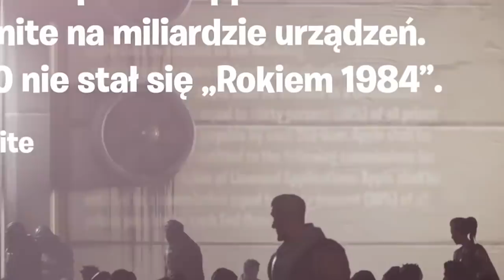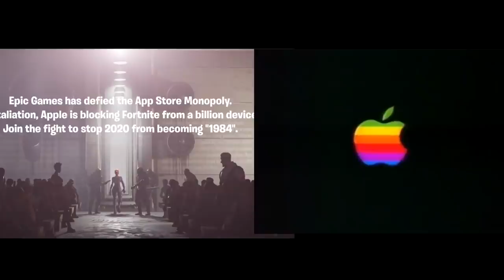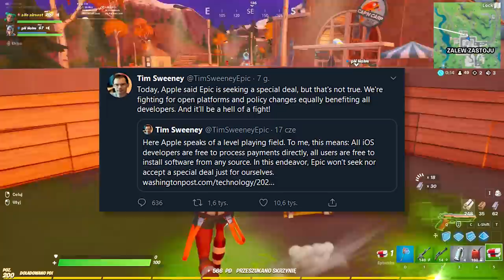Fortnite zostało *ZBANOWANE* (WYJAŚNIENIE)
♒ Źródełka:
• Informacje o FreeFortnite:
• Miniaturka inspirowana Ali-A

💡 Inne rzeczy, które mogą cię interesować:
⠀⠀• Gram na PC, a jego podzespoły to m.in.:
⠀⠀- Obudowa PC: Corsair Obsidian Series 500D RGB SE Premium
⠀⠀- Procek: Intel Core i9-9900K 8x 3.60GHz
⠀⠀- Chłodzenie Procka: Nzxt Kraken X72
⠀⠀- Karta Graficzna: RTX 2080Ti
⠀⠀- Płyta główna: MSI MEG Z390 GODLIKE
⠀⠀- Pamięć RAM: G.SKILL 32GB 3200MHz Trident Z RGB LED CL14
⠀⠀- OS: Windows 10 Pro